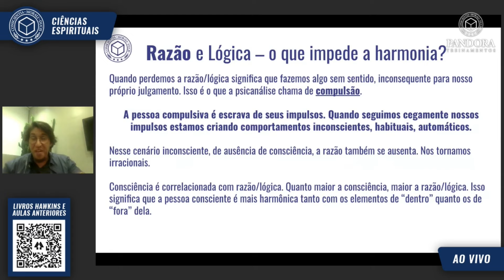COMO TER FÉ E LÓGICA NO SEU DIA A DIA | APRENDA COM O CIÊNCIAS ESPIRITUAIS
Fé e lógica estão sempre presentes no seu dia a dia.

A criação é feita de fé e lógica.

Lógica é a "receita" para a execução de um determinado desejo.

Fé é a confiança de que a cada passo as coisas vão acontecendo como tem que acontecer.

Acompanhe também a Pandora Treinamentos e o Podcast Seja Mentor nas Plataformas que você gosta: